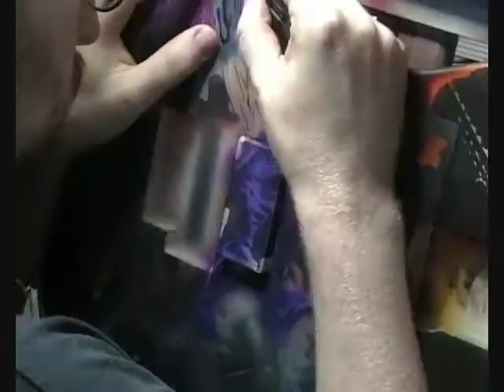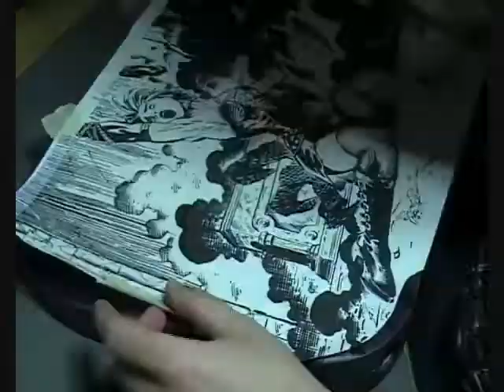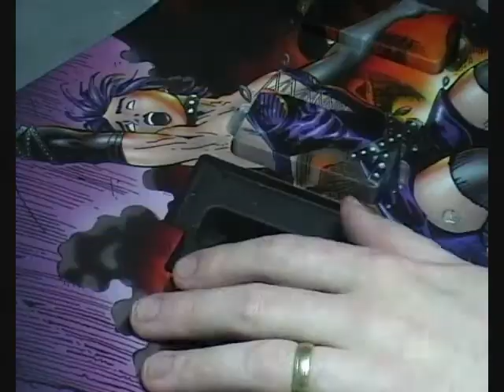Eternal Descent Llexi Leon guitar airbrushing Part 5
Part five (second to last) of the paint job for Llexi Leon from the awesome band Eternal Descent. Got one to do for Rob Chapman after this :)